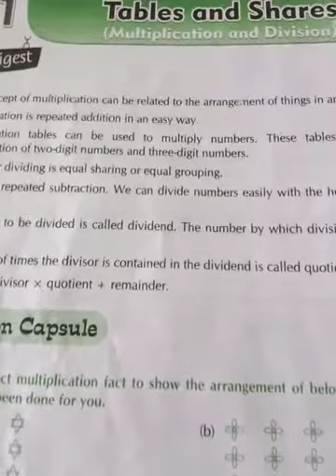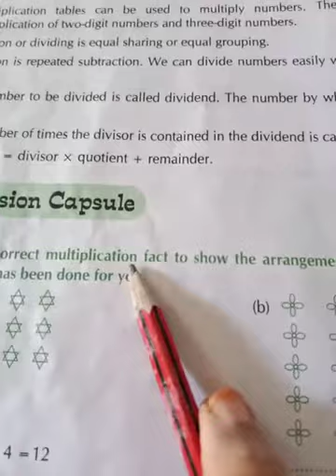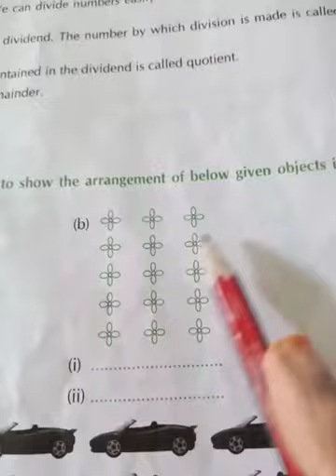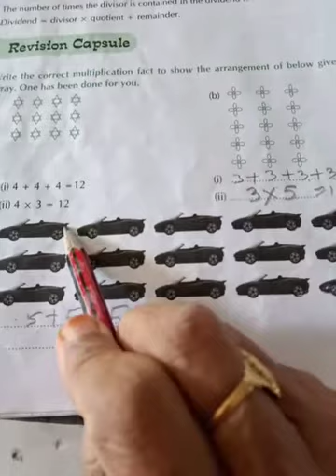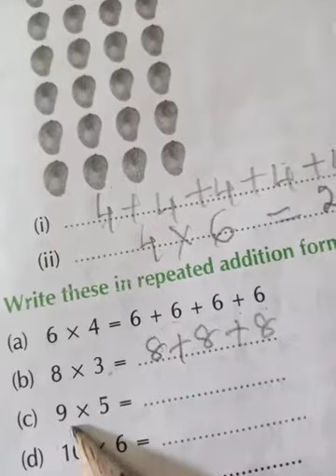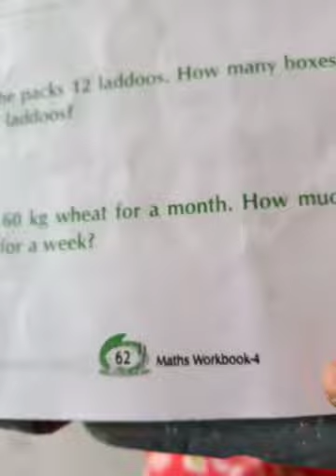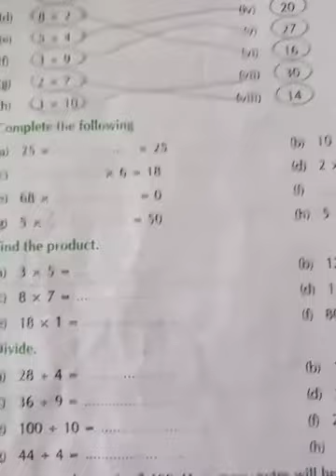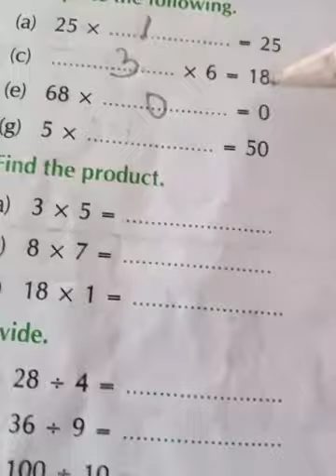Tables and Shares Workbook page 60, 61 and 62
Std IV Maths